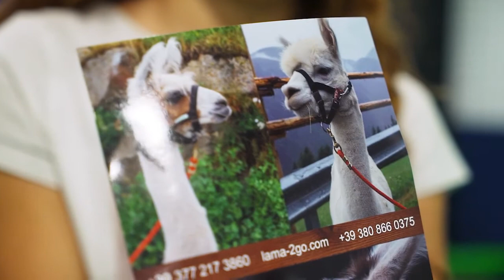Lama & Alpaca Trekking in Maranza (Hotel Tratterhof)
Since summer of 2020, the Maranza sunny plateau has been enriched by an attraction for locals and guests alike. At the Hinterwalderhof at 1580 m, directly at the entrance to the rustic Altfassal/Valle di Altafossa valley, not cows, sheep or goats typical of our Alpine region are kept, but equally peace-loving and perhaps even more cuddly alpacas and lamas. The large pasture area around the Hinterwalderhof offers the 14 male alpacas and the 6 lamas of Erika and Aziz everything they need for a happy and active life. In Winter and summer dreamlike trekking tours can be booked with these wonderful animals. Children and adults simply start to adore them after just a few seconds.
Ask at the Tratterhof reception for further information.